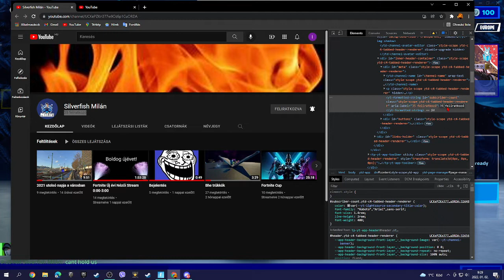Bármennyi feliratkozód lehet